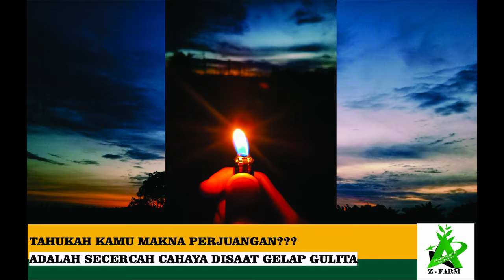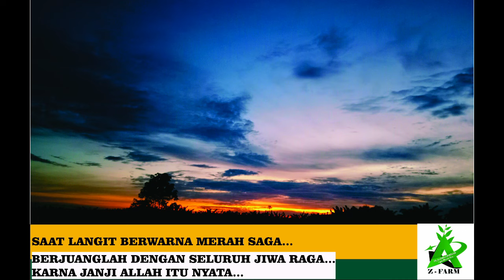DARI NYANGKUL HINGGA DAPAT CULTIVATOR MULTIFUNGSI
Bertani Modal Dengkul alias Nyangkul adalah suatu hal umum di Negara ini. Namun berangkat dari sebuah mimpi, yang awalnya nyangkul akhirnya bisa membeli alat mesin Cultivator Multifungsi. Yups, walaupun masih ngutang guys... Namun itulah perjuangan. Pejuang Pangan, Impian Pemuda Desa.

Yuk simak video berikut... semoga bisa menjadi Inspirasi.

Belajar Pertanian Organik, Tips Budidaya Sayuran, Penanganan Hama Indonesia. Berkebun, benih, bibit, buah, sayuran, petanimodern, petani millenial. Pertanian hortikultura modern dengan produk sayuran ramah lingkungan seperti cabai, tomat, sawi, kangkung, seledri dan porang. Pengembangan agroeduwisata Kalimantan Timur, tidak kalah menarik dengan yang ada di kota besar Jakarta, Bandung, Yogyakarta, Malang, Surabaya, Medan dan wilayah Indonesia lainnya.